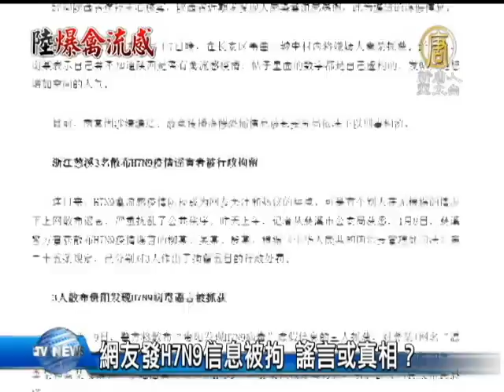【H7N9禽流感_中國真相最新新聞】[禁聞]網友發H7N9信息被拘 謠言或真相？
【中國真相新聞】(China Breaking News) H7N9禽流感疫情出現後，隨著死亡病例的不斷增加，民眾迫切希望了解疫情的全部真相。但至今疫情的源頭﹑以及中國到底有多少患者，官方至今沒有對外公布。而中國民眾如果在微博上發表疫情訊息，則被當局以「散布謠言」的罪名處罰。【新唐人亞太台2013年4月11日訊】

連日來，如何預防和控制H7N9禽流感疫情，成為中國網友關注和討論的焦點。很多網友把知道的信息及時的發布到網路上，結果被當局以「涉嫌編造、故意傳播虛假恐怖信息」罪名，給予了刑事拘留和行政處罰。

大陸媒體報導，4月8號、9號，貴陽警方將發布「貴陽發現H7N9病毒」信息的三人抓獲，並對三人，處以5天到10天的行政拘留。

在此之前，西安市一男子南某，在微博發布禽流感相關信息，被西安市公安局長安分局予以刑事拘留；另外，浙江慈溪的柳某等三人，同樣被慈溪警方以散布「H7N9疫情謠言」為由，進行拘留5天。還有江蘇和福建的網友也遭到處罰。

最早的H7N9禽流感死亡病例是從上海傳出，但官方遲報20多天。3月，網上微博盛傳「浙江杭州出現不明原因疾病傳播」，當時，杭州當局很快指稱微博的內容為謠言，並且拘留了發微博的網友張某。事隔不久，杭州確診兩人感染H7N9禽流感。

當局對H7N9禽流感疫情擴散的態度，以及對網友的這種處罰，引起中國民眾的強烈不滿。

浙江人士 余先生：「它以這個名義，它任何事情都可以給戴個帽子。如果連這種評論都是散佈謠言的話，那不是說人家說話的自由都沒有了。」

北京律師 江天勇：「如果說一個人說這樣的信息，說是謠言就要被抓起來，那官方得有多少人被抓？央視、人民日報、新華網公佈了多少虛假信息，這種以國家的傳播力，動用行政資源、動用國家財力去散佈的謠言豈不危害更大？可是我們沒有見到去把這個官方的謠言的散播者或者機構進行處罰。」

上海名為「厄運天使」的網友，7號深夜 在微博上說：「大家注意了！瑞金醫院發生重大誤診！」導致他的姑丈 禽流感引發重症肺炎死亡。他說，他的姑丈4月3 號因發燒到瑞金醫院就診，確診為肺炎。開了三天肺炎的抗菌藥，結果7號晚間8點去世！去世前，醫院拍X片，診斷為重症肺炎。但醫院聲稱，未確診為H7N9禽流感感染者。

這篇微博隨後遭到刪除。稍後，上海官方公布 瑞金醫院確診H7N9禽流感死亡病例一例，正是這名網友的姑父。

上海市民 郭先生：「它們就是什麼事情都不敢講真相。隱瞞的目的就是所謂維護表面的繁榮安定、太平，太平盛世。其實老百姓心中都充滿怨氣。就是打壓這些所謂網友，有些網友並不是無事生非，有些事情就是通過他們才能得到真相，但是我們政府不管，就說是造謠，拘留，老百姓很無奈的。」

隨著H7N9禽流感個案持續增加，香港首次公布9宗疑似個案，雖然通過快速測試，確定不是H7N9感染個案，但多位香港立法會議員質疑﹕大陸向香港通報疫情的機制不可靠，可能會造成港人錯判形勢，重演03年薩斯疫情爆發時的嚴重失誤。